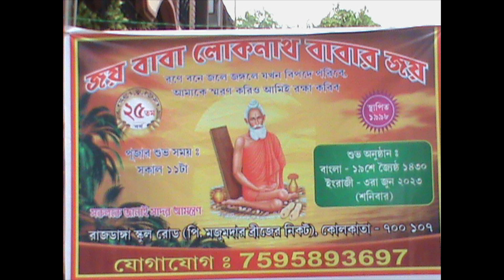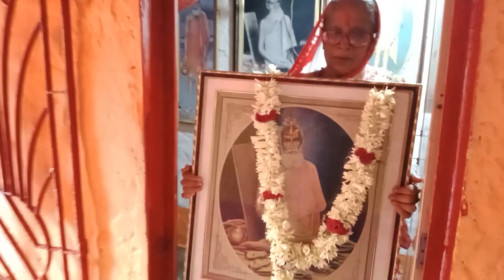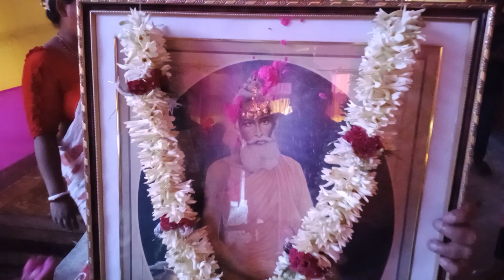JAY BABA LOKNATH PUJA 2023 (NAGAR KIRTAN)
JAY BABA LOKNATH PUJA  2023 (NAGARKIRTAN)

** জয় বাবা লোকনাথ বাবার জয় "** বাবর লোকনাথ পূজা-১৪৩০ (2023)** আমরা ৩৯ বছর ধরে বাবা লোকনাথ পুজো করে আসছি ** পুজো শুরু করা হয় ১৯৮৪ সালে ** সব বাধা কাটিয়ে রায় পরিবার পুজো করে আসছে ** বাবা কৃপা থাকলে, এই ভাবে পুজো করে যাবেন রায় পরিবারের  উত্ৰাধিকারিক রা ** রাজডাঙ্গা স্কুল রোড,( খালপাড় পি মজুমদার ব্রিজের নিকট ) কলকাতা ৭০০১০৭ ** য়ে কোন সমাস্যার সমাধানের জন্য মন্দিরে জোগাযোগ করুণ ** সময় বিকেল ৫ টা হইতে রাত্রি  ৯ টা পর্যন্তু ** জোগাযোগ নম্বর-৭৫৯৫৮৯৩৬৯৭ ** রায় পরিবারের পক্ষ থেকে সকল ভাগ্য বৃন্দ কে জানাই আন্তরিক প্রীতি ও শুভেচ্ছা **
JAY BABA LOKNATH PUJA - 2016.
JAY BABA LOKNATH PUJA - 2017.
JAY BABA LOKNATH PUJA 2018.
JAY BABA LOKNATH PUJA -2022